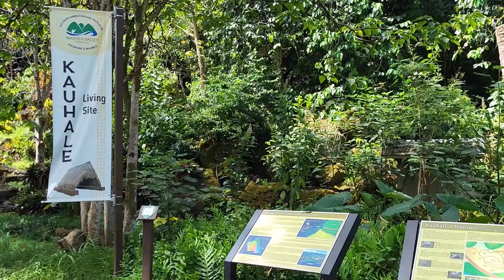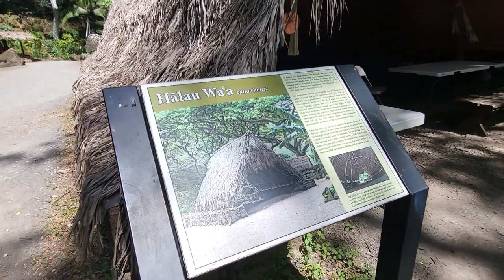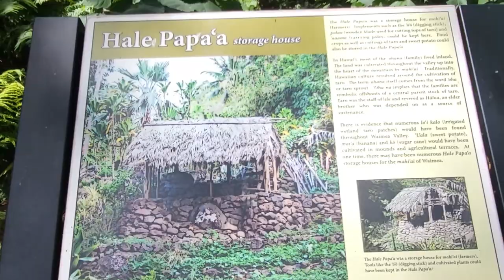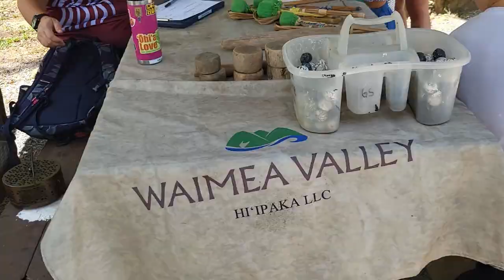WAIMEA VALLEY KAMA'AINA DAY | HAWAIIAN CULTURAL SITES AND GAMES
The ohana had a lot of fun at the last Waimea Valley Kama'aina Day. We skipped the waterfall and spent time exploring the interactive cultural sites and got to try Hawaiian games and musical instruments.